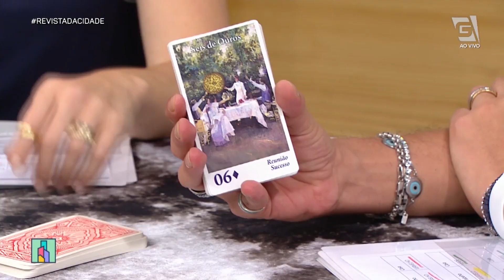Previsão de Gêmeos 21/05 a 20/06 - Revista da Cidade (27/01/20)